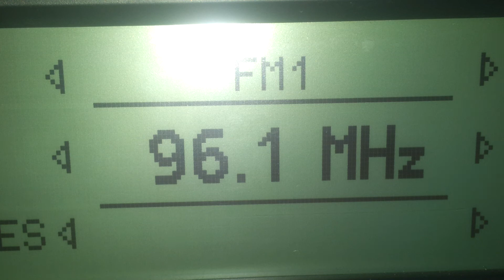FMDX 96.1 Beograd 2/3 Tupiznica 275km peste Kiss Fm Bucuresti 70km